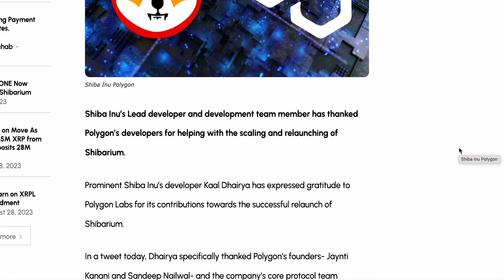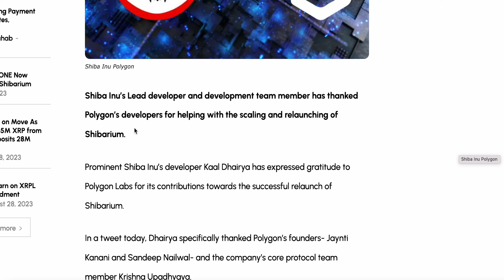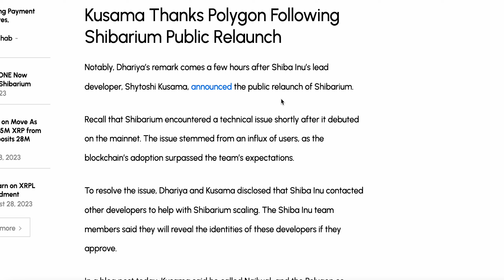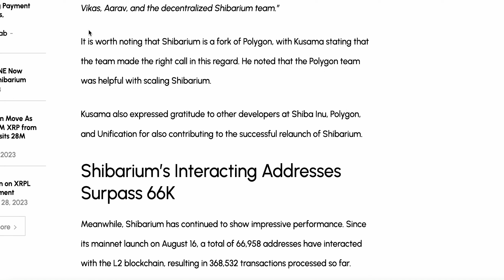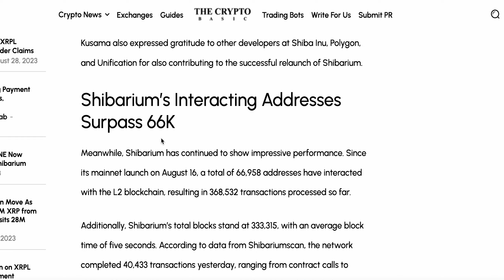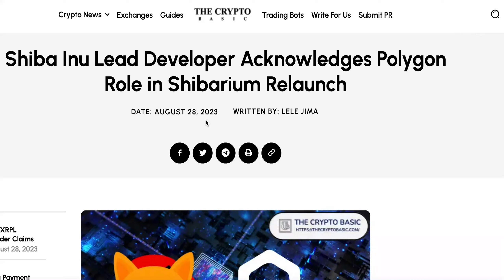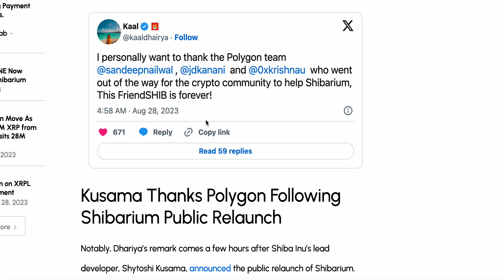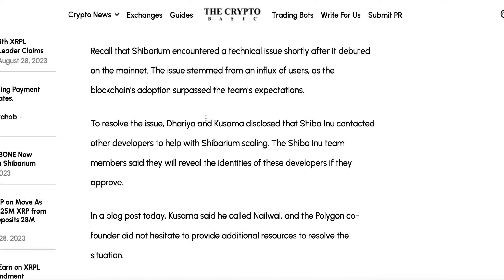SHIBARIUM JUST GOT TAKEN TO THE NEXT LEVEL AFTER RECIEVING HELP FROM POLYGON!!!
Discover the inside scoop on Shiba Inu's triumphant relaunch of Shibarium, all thanks to the amazing collaboration with Polygon's visionary developers. From technical hurdles to unbreakable friendships, dive into the crypto success story that's taking the financial world by storm!

00:00 - Intro
00:40 - Article
04:00 - Discussion